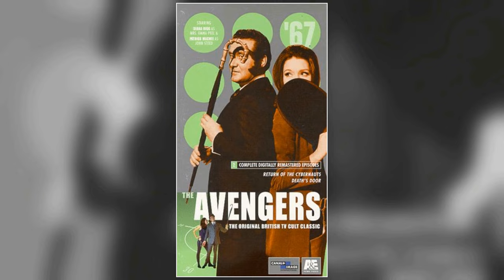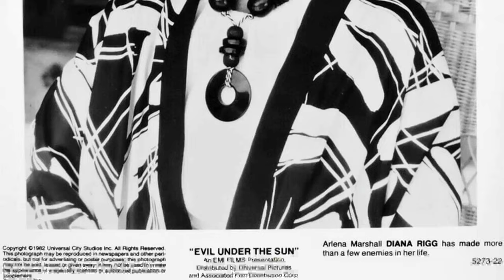Diana Rigg: Tragic Facts About A Forgotten Movie Legend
Calling all movie buffs and Classic Hollywood devotees! 🎞️ Today, we pay homage to the timeless Diana Rigg, whose brilliance illuminated the silver screen like no other. 🌟

Join me as we journey through Diana Rigg's unforgettable performances, iconic characters, and cinematic triumphs that shaped their enduring legacy. 🎥

🎬 Lights, camera, and let's honor the legacy of Classic Hollywood with Diana Rigg as our luminary of choice! ✨🎭
Filmography:
Last Night in Soho
Black Narcissus
A Christmas Carol Goes Wrong
Victoria
Detectorists
Breathe
Game of Thrones
Penn Zero: Part-Time Hero
Professor Branestawm Returns
The Honourable Rebel
You, Me and the Apocalypse
Doctor Who
The Painted Veil
Extras
Heidi
The Last King
Murder in Mind
Victoria & Albert
In the Beginning
The Mrs Bradley Mysteries
The American
Parting Shots
Rebecca
Samson and Delilah
The Fortunes and Misfortunes of Moll Flanders
The Haunting of Helen Walker
Zoya
Oliver 2: Let's Twist Again
A Good Man in Africa
Genghis Cohn
Running Delilah
Avonlea
Mrs 'Arris goes to Paris
Masterpiece Mystery
Mother Love
The Play on One
A Hazard of Hearts
Snow White
The Worst Witch
Masterpiece Theatre: Bleak House
King Lear
Evil Under the Sun
The Great Muppet Caper
Hedda Gabler
The Marquise
Oresteia
A Little Night Music
Three Piece Suite
In This House of Brede
Affairs of the Heart
Diana
Theater of Blood
The Hospital
Julius Caesar
ITV Sunday Night Theatre
The Diadem
On Her Majesty's Secret Service
Minikillers
The Assassination Bureau
A Midsummer Night's Dream
Emma Peel: Meine tollsten Abenteuer mit John Steed
The Avengers
ITV Play of the Week
Armchair Theatre
Festival
The Sentimental Agent
Theatre Night
Black Narcissus
Victoria
Detectorists
Breathe
Game of Thrones
Professor Branestawm Returns
The Honourable Rebel
Doctor Who
The Painted Veil
Extras
Heidi
The Last King
Murder in Mind
Victoria & Albert
In the Beginning
The American
Parting Shots
Rebecca
Samson and Delilah
Zoya
Genghis Cohn
Running Delilah
Avonlea
Masterpiece Mystery
Mother Love
Snow White
The Worst Witch
King Lear
Hedda Gabler
The Marquise
Oresteia
Three Piece Suite
Diana
Theater of Blood
The Hospital
Julius Caesar
The Diadem
Minikillers
The Assassination Bureau
The Avengers
Armchair Theatre
Festival
The Sentimental Agent
Theatre Night
Black Narcissus
Victoria
Detectorists
Breathe
Game of Thrones
Professor Branestawm Returns
The Honourable Rebel
Doctor Who
The Painted Veil
Extras
Heidi
The Last King
Murder in Mind
Victoria & Albert
In the Beginning
The American
Parting Shots
Rebecca
Samson and Delilah
Zoya
Genghis Cohn
Running Delilah
Avonlea
Masterpiece Mystery
Mother Love
Snow White
The Worst Witch
King Lear
Hedda Gabler
The Marquise
Oresteia
Three Piece Suite
Diana
Theater of Blood
The Hospital
Julius Caesar
The Diadem
Minikillers
The Assassination Bureau
The Avengers
Armchair Theatre
Festival
The Sentimental Agent
Theatre Night